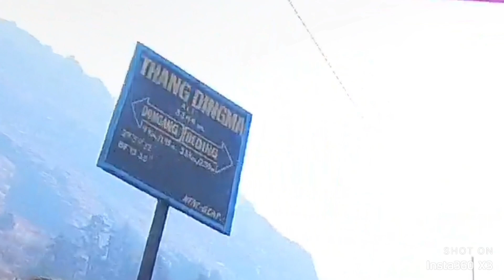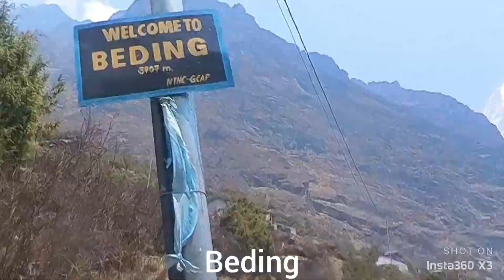TSHOROLPA with MTB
MTB on Tshorolpa with Dada's